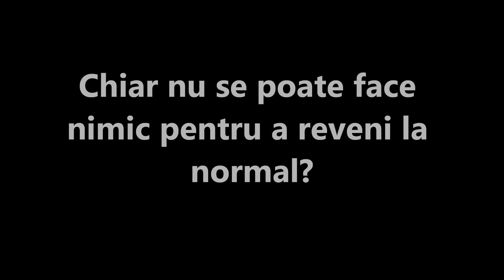Probleme la Padrino Suceava, nesimtirea parcarii ilegale continua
Dupa ce au asfaltat ilegal zona din fata magazinului unde era spatiu verde, primaria Suceava a montat sofronei pentru a nu se parca acolo. Ulterior de vreo cateva saptamani bune, acei sofronei au fost taiati si au fost trantite pe beton niste lazi de lemn, care stau goale si au rolul de a incurca circulatia pietonala.
Atunci cand numarul masinilor creste, acele lazi sunt impinse inspre restaurant, paralizand total circulatie pietonala, pentru a face loc masinilor care parcheaza de-a curmezisul trotuarului. Atunci pentru a trece mai departe prin fata restaurantului, e nevoie fie sa sari peste lazile de lemn, fie sa schimbi trotuarul.
Totusi e normal asa ceva? Nu vede absolut nimeni?